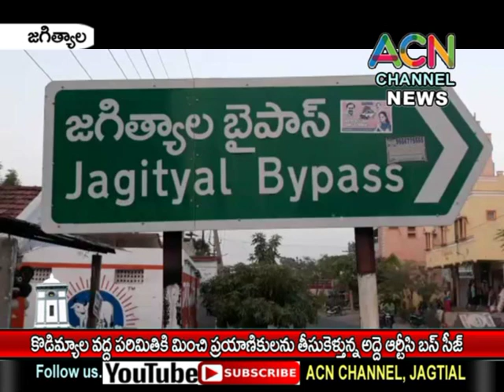జగిత్యాల : కొడిమ్యాల వద్ద పరిమితి మించి ప్రయాణికులను తీసుకెళ్తున్నఅద్దె RTC బస్సు సీజ్